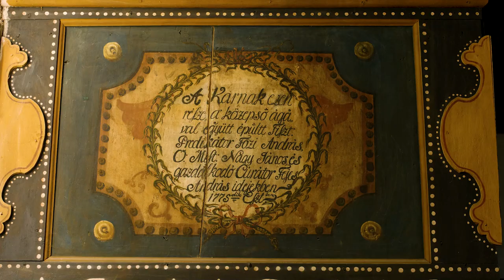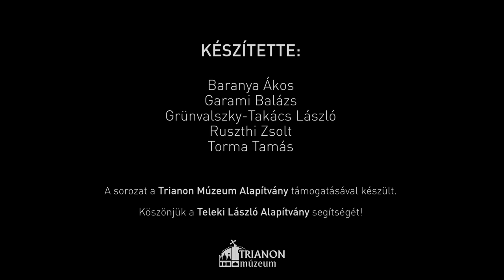Rejtett Kincsek – Zsip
A Rimaszombattól nem messze található kicsiny falu, Zsip XIV. századi gótikus templomáról ismert. A Rejtett Kincsek mai részében az épület középkori freskóiról és a református templomokra jellemző kazettás mennyezetéről tudhatunk meg többet.